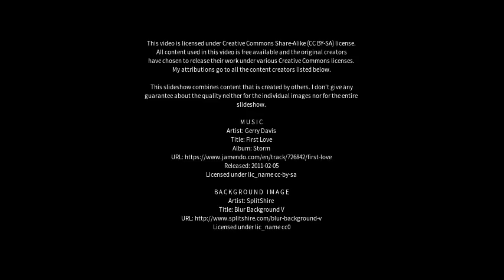Best places to visit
Best places to visit - Merewether Heights (Australia) Best places to visit - Slideshows from all over the world - City trips, nature pictures, etc.